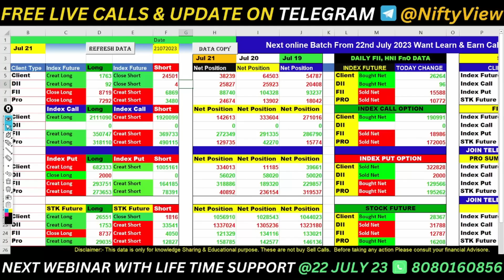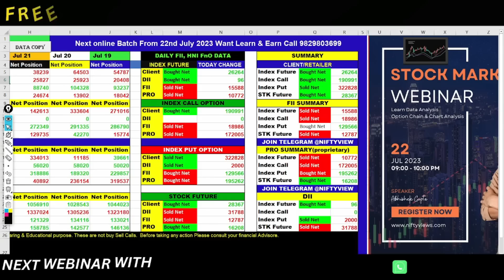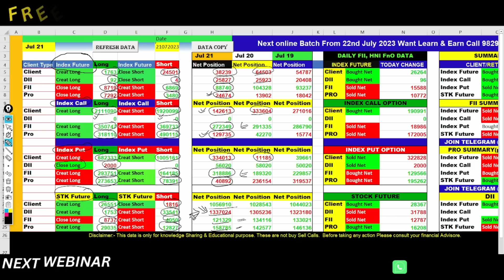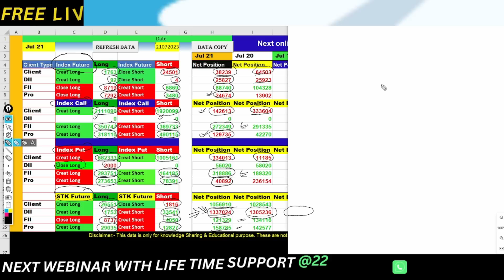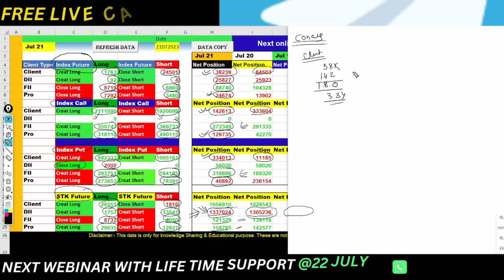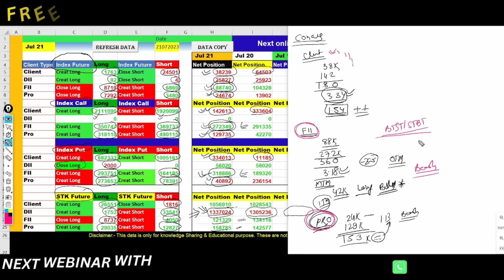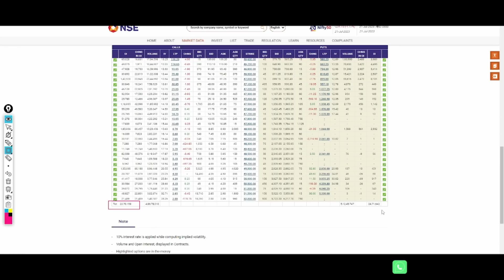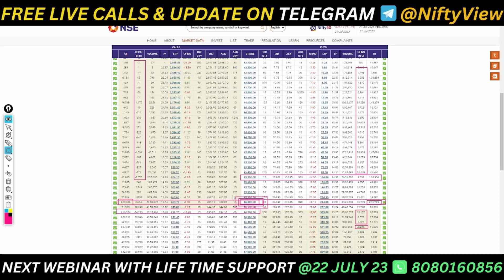FII FnO Data analysis for monday 🔥 Option Chain Analysis for Nifty Banknifty monday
market psychology
 stockmarketpsychology
 Nifty-50 prediction
●▬▬▬▬▬▬▬▬▬▬▬▬▬▬▬ஜ۩۞۩ஜ▬▬▬▬▬▬▬▬▬▬▬▬▬▬▬●
5 YouTube Channels मेरे  Stock Market success के लिए ।

cnbc awaz
zee business